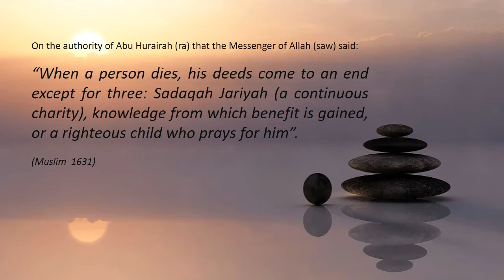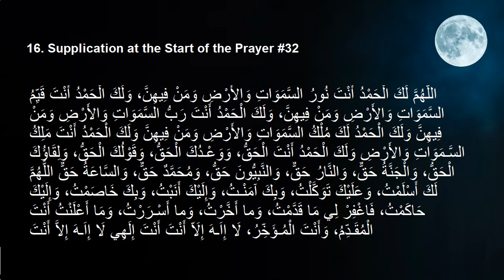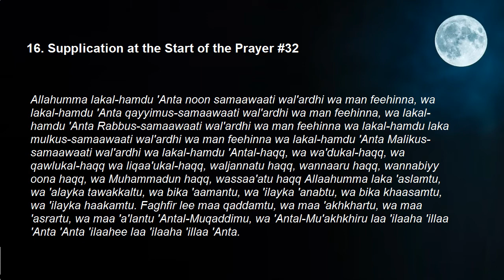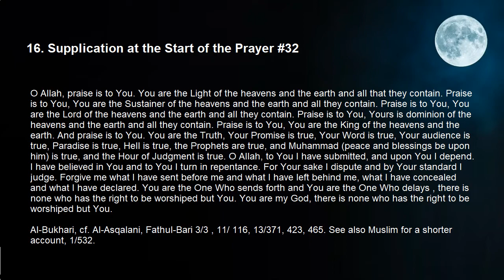Dua at the Start of Prayer After Takbeer for Quaim Ul Layl in Large Font (6 of 6) Hisnul Muslim #16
I have re-uploded this video due to requestes for larger font/display.

Dua at the Start of Prayer After Takbeer for Quaim Ul Layl/Tahhajud/Night Prayer (6 of 6)  | Hisnul Muslim #16

On the authority of Abu Hurairah (ra) that the Messenger of Allah (saw) said, ‘When a person dies, his deeds come to an end except for three: Sadaqah Jariyah (a continuous charity), or knowledge from which benefit is gained, or a righteous child who prays for him’. (Muslim)

16. Supplication at the start of the prayer #32

اللَّهُمَّ لَكَ الْحَمْدُ أَنْتَ نُورُ السَّمَوَاتِ وَالأَرْضِ وَمَنْ فِيهِنَّ، وَلَكَ الْحَمْدُ أَنْتَ قَيِّمُ السَّمَوَاتِ وَالأَرْضِ وَمَنْ فِيهِنَّ، وَلَكَ الْحَمْدُ أَنْتَ رَبُّ السَّمَوَاتِ وَالأَرْضِ وَمَنْ فِيهِنَّ وَلَكَ الْحَمْدُ لَكَ مُلْكُ السَّمَوَاتِ وَالأَرْضِ وَمَنْ فِيهِنَّ وَلَكَ الْحَمْدُ أَنْتَ مَلِكُ السَّـمَوَاتِ وَالأَرْضِ وَلَكَ الْحَمْدُ أَنْتَ الْحَقُّ، وَوَعْـدُكَ الْحَقُّ، وَقَوْلُكَ الْحَقُّ، وَلِقَاؤُكَ الْحَقُّ، وَالْجَنَّةُ حَقٌّ، وَالنَّارُ حَقٌّ، وَالنَّبِيُّونَ حَقُّ، وَمُحَمَّدٌ حَقٌّ، وَالسَّاعَةُ حَقٌّ اللَّهُمَّ لَكَ أَسْلَمْتُ، وَعَلَيْكَ تَوَكَّلْتُ، وَبِكَ آمَنْـتُ، وَإِلَيْكَ أَنَبْتُ، وَبِكَ خَاصَمْتُ، وَإِلَيْكَ حَاكَمْتُ، فَاغْفِرْ لِي مَا قَدَّمْتُ، وَما أَخَّرْتُ، وَما أَسْـرَرْتُ، وَمَا أَعْلَنْتُ أَنْتَ الْمُقَـدِّمُ، وَأَنْتَ الْمُـؤَخِّرُ، لَا إِاَـهَ إِلَاّ أَنْتَ أَنْتَ إِلَهِي لَا إِاَـهَ إِلاَّ أَنْتَ

Allahumma lakal-hamdu 'Anta noon samaawaati wal'ardhi wa man feehinna, wa lakal-hamdu 'Anta qayyimus-samaawaati wal'ardhi wa man feehinna, wa lakal-hamdu 'Anta Rabbus-samaawaati wal'ardhi wa man feehinna wa lakal-hamdu laka mulkus-samaawaati wal'ardhi wa man feehinna wa lakal-hamdu 'Anta Malikus-samaawaati wal'ardhi wa lakal-hamdu 'Antal-haqq, wa wa'dukal-haqq, wa qawlukal-haqq wa liqaa'ukal-haqq, waljannatu haqq, wannaaru haqq, wannabiyy oona haqq, wa Muhammadun haqq, wassaa'atu haqq Allaahumma laka 'aslamtu, wa 'alayka tawakkaltu, wa bika 'aamantu, wa 'ilayka 'anabtu, wa bika khaasamtu, wa 'ilayka haakamtu. Faghfir lee maa qaddamtu, wa maa 'akhkhartu, wa maa 'asrartu, wa maa 'a'lantu 'Antal-Muqaddimu, wa 'Antal-Mu'akhkhiru laa 'ilaaha 'illaa 'Anta 'Anta 'ilaahee laa 'ilaaha 'illaa 'Anta.

O Allah, praise is to You. You are the Light of the heavens and the earth and all that they contain. Praise is to You, You are the Sustainer of the heavens and the earth and all they contain. Praise is to You, You are the Lord of the heavens and the earth and all they contain. Praise is to You, Yours is dominion of the heavens and the earth and all they contain. Praise is to You, You are the King of the heavens and the earth. And praise is to You. You are the Truth, Your Promise is true, Your Word is true, Your audience is true, Paradise is true, Hell is true, the Prophets are true, and Muhammad (peace and blessings be upon him) is true, and the Hour of Judgment is true. O Allah, to You I have submitted, and upon You I depend. I have believed in You and to You I turn in repentance. For Your sake I dispute and by Your standard I judge. Forgive me what I have sent before me and what I have left behind me, what I have concealed and what I have declared. You are the One Who sends forth and You are the One Who delays , there is none who has the right to be worshiped but You. You are my God, there is none who has the right to be worshiped but You.

Al-Bukhari, cf. Al-Asqalani, Fathul-Bari 3/3 , 11/ 116, 13/371, 423, 465. See also Muslim for a shorter account, 1/532.